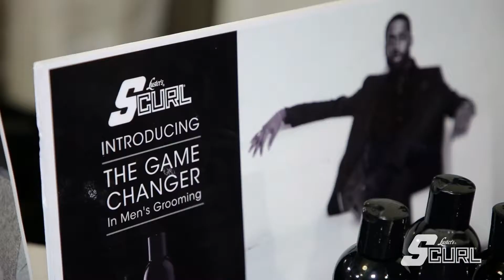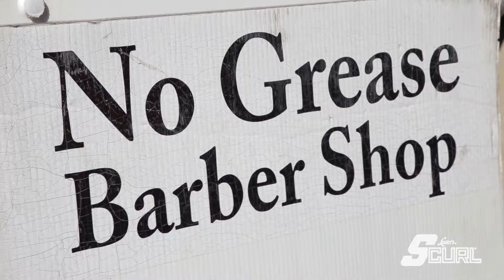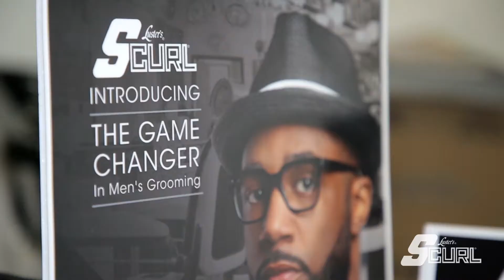SCurl & CIAA Weekend Exclusive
FOLLOW US & STAY UP TO DATE